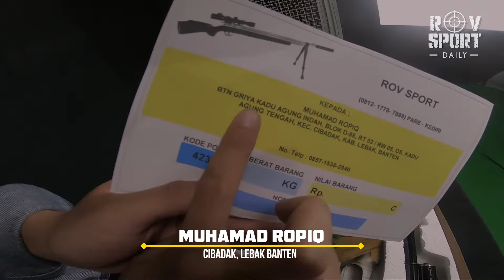PENGIRIMAN SHARP SIVER GAMOFLASE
IG saya :
1.  @rovsport :
2.  @rovsportkatalog :
3.  @rovsportcloth